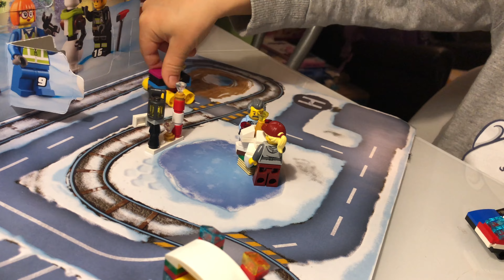🚙 ЛЕГО Адвент Календарь (день 9) - Город LEGO Adventure calendar CITY - day 9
День 9 -  Машинка - которая быстро ездит!

Day 9 - Speedy little CAR